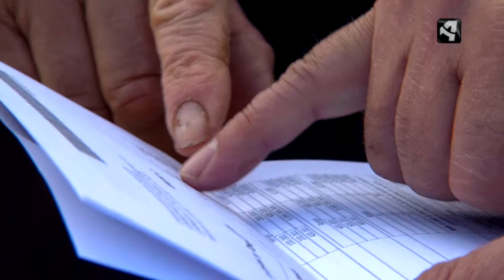Tempero. Drones. Pgm. 329